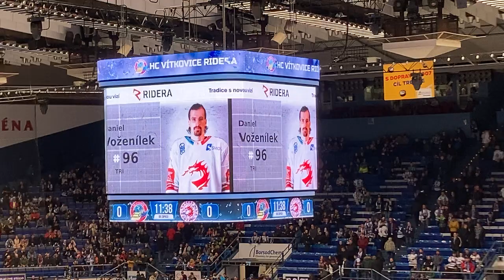Ostravar aréna - 22.12.2022 - Vítkovice -Třinec - sestava hostí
HC Oceláři Třinec: Mazanec (Kacetl) – Marinčin, Havránek, M. Doudera, Zahradníček, J. Jeřábek, Čukste, Ročák – Voženílek, Marcinko (A), M. Růžička (C) – Nestrašil, Hudáček, Daňo – Chmielewski, Roman, Hrehorčák – B*ček, Dravecký (A), Kurovský.

Trenér: Zdeněk Moták